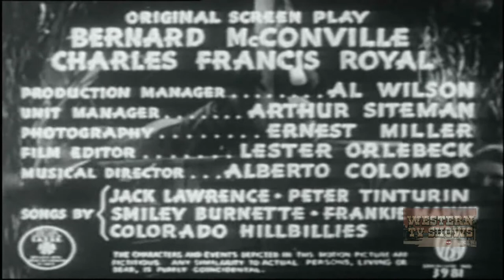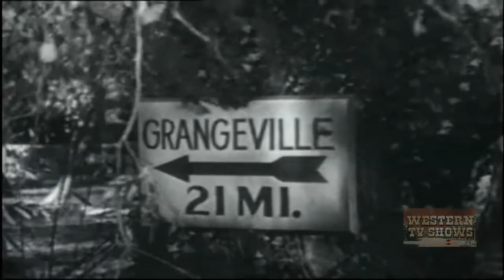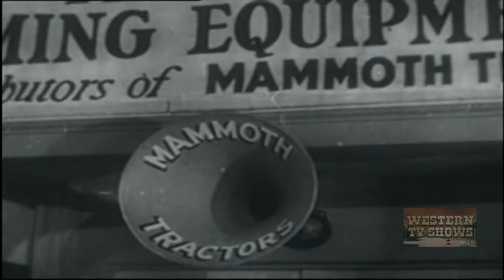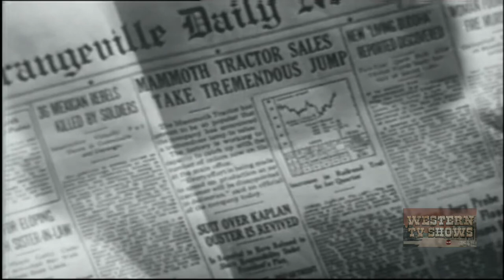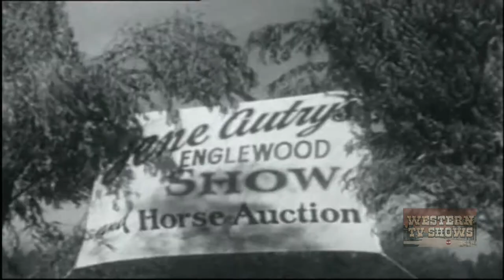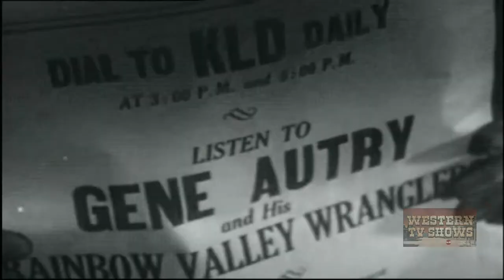Gene Autry (1938) | Old Barn Dance | Smiley Burnette | Joan Valerie | Champion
Gene Autry (1938) - Old Barn Dance starring Gene Autry, Smiley Burnette, Joan Valerie & Champion.

Sally Dawson gets Gene to sign a contract to sing on her struggling radio station. Gene is selling horses and unknown to him the sponsor of his program is the tractor company he is competing against. When the ranchers that bought tractors can't make their payments and Maxwell forecloses, the ranchers blame Autry.